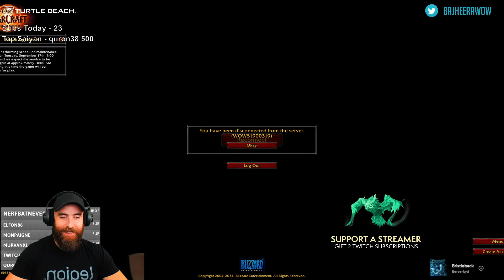R1 Fury Warrior / HPal Duo BG Blitz to 1600+ (Part 3) - WoW: The War Within PvP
TURTLE BEACH is our official sponsor for all of your Gaming Peripheral needs!

OriginPC is our official PC sponsor, check them out for all of your PC needs!